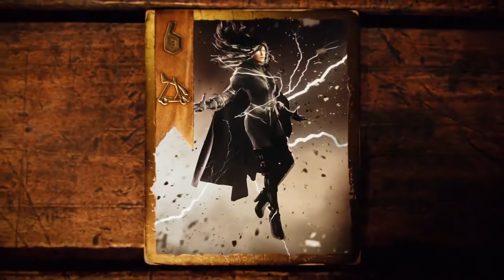Noticiacas: Gwent, Netflix, Castelvania, Overwatch, Shadows of War, rebajas de Steam, Farcry5,...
Hoy traigo el vídeo cargadico: Beta del Gwent, Series de Netflix de Castelvania y The Witcher, Overwatch, Shadows of War, FarCry 5, Humble Bundle, y más, mucho más.